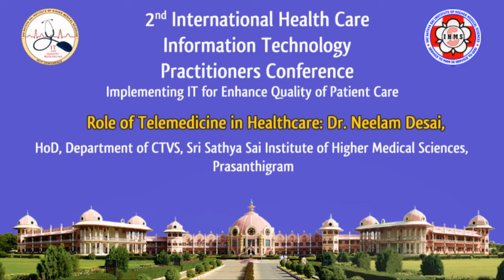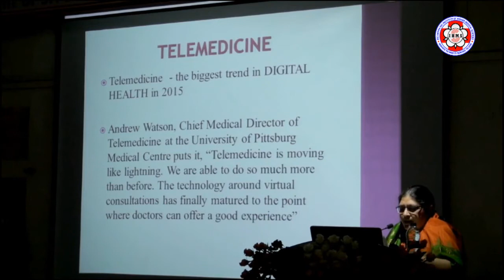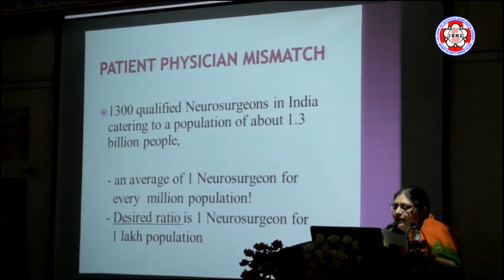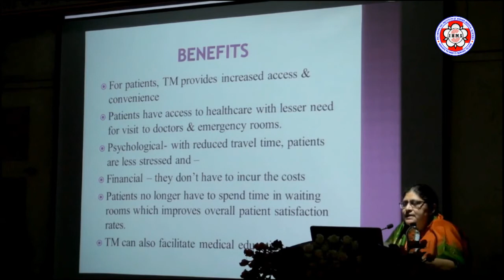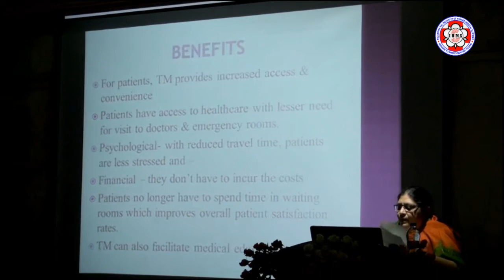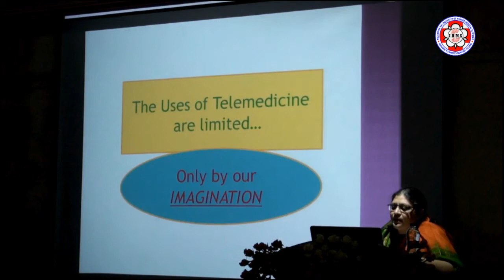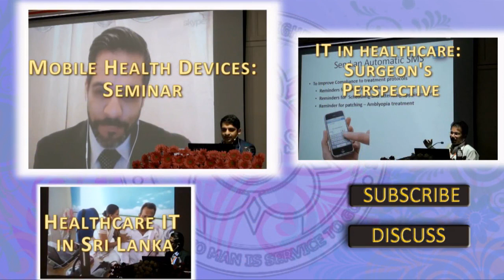Telemedicine in Healthcare: Dr. Neelam Desai, HoD CTVS, SSSIHMS, Puttaparthi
A talk on the use of Telemedicine at the Sri Sathya Sai Institute of Higher Medical Sciences(SSSIHMS), Prasanthigram, Puttaparthi to enhance patient care.

The Sri Sathya Sai Institute of Higher Medical Sciences organised a two-day the Sri Sathya Sai Healthcare Information Technology Practitioners (HCIT) Conference. The conference focused on ways and means of implementing innovations in IT to enhance the quality of patient care. The following are the videos of the various session during that conference.

The conference was attended by around 120 delegates from across the country.

The topics covered in the conference ranged from “Impact of Information Technology on Healthcare” to “Mobile Health and Innovations”.  The conference also showcased the adoption of IT in healthcare delivery at the Sri Sathya Sai Institute of Higher Medical Sciences at Prasanthigram and Whitefield. Both hospitals had adopted IT in the areas pertaining to patient care, streamlining workflow, resource optimisation and enhancing clinical productivity and experience.